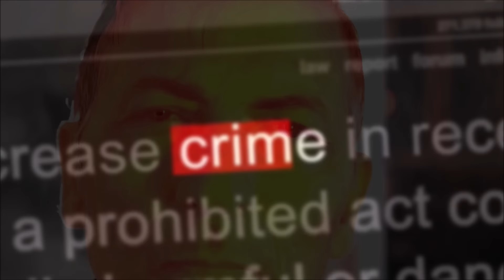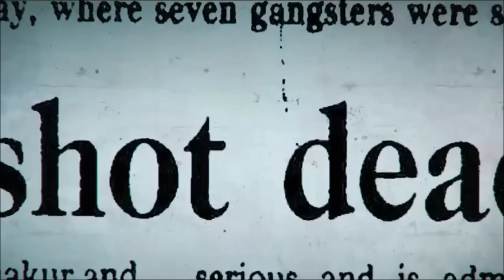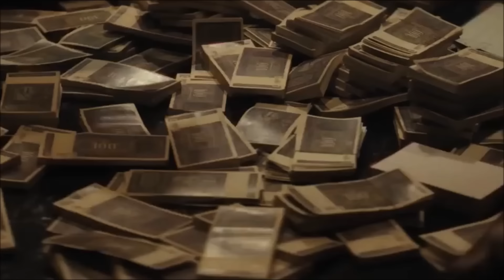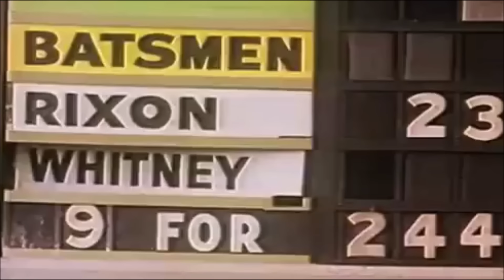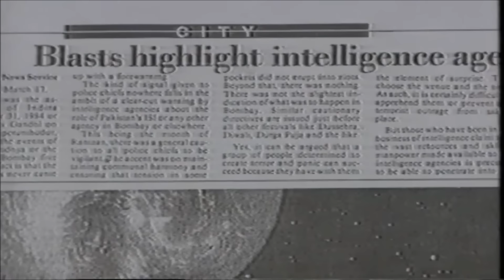Dawood Ibrahim - India's Most Wanted Man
Who was Dawood Ibrahim ? - Watch Full Story here !